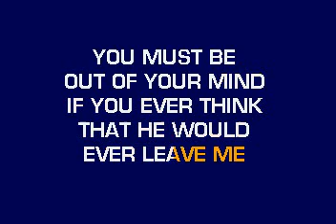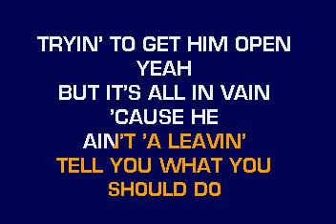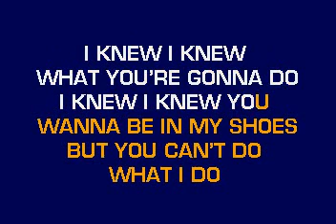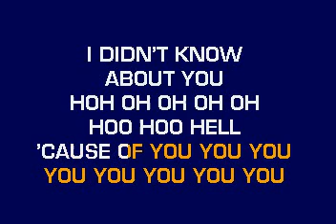[karaoke] CB30009 10 Sunday I Know